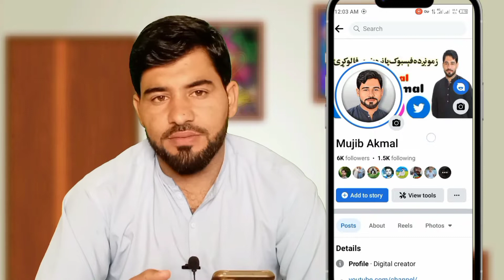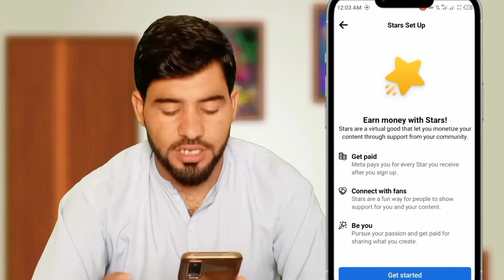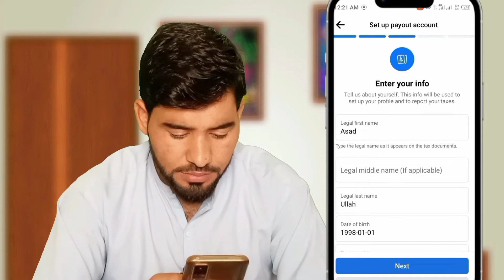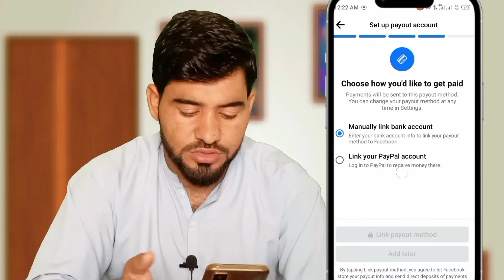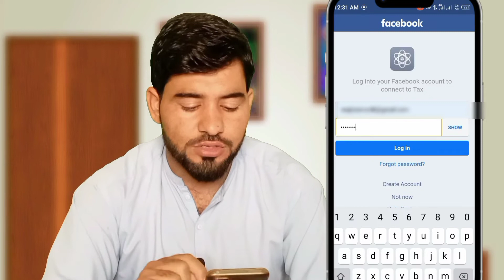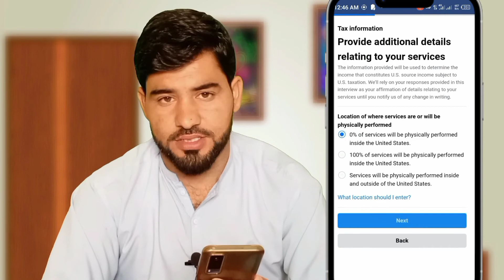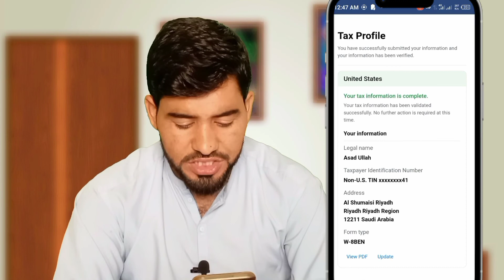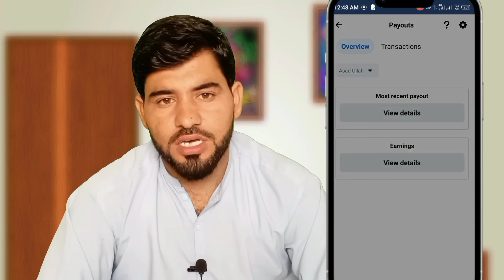Facebook Stars Monetization in Pakistan || Earn Money From Facebook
You Can Find My Latest Videos On My

Official YouTube Channel. Thank You.

Subscibe Our Channel.